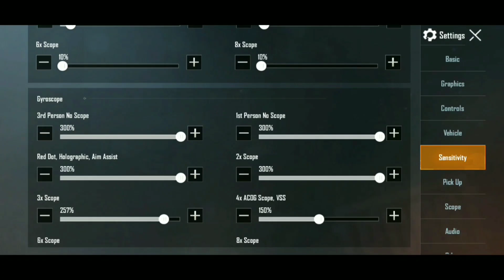Best Pubg Mobile Sensitivity Settings| No Recoil 6x Sensitivity Pubg Mobile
🔥Game Name - Pubg Mobile
Hie Youtube Gaming Family - Is video me best sensitivity settings btayi gyi hai agar ap gyroscope player ho tb bi apke lie sensitivity settings btayi gyi hai or agar ap Nongyro player ho tb bi apke lie perfect sensitivity settings btayi gyi hai. is video me6x Scope sensitivity btayi gyi hai jisse apka recoil control better ho jayega or ap 6x best sensitivity find out kr paoge... No recoil sensitivity apko mil jayegi or apki 6x ki spray zero recoil ki trh ho jayegi. video ko end tk dekhne ke bad ap apni best sensitivity settings bna paoge.
Recoil Control Technique -
Basic Settings with Claw setup
Perfect Sensitivity
Practice
Topic Cover :-
How to get the best pubg mobile settings and Sensitivity,
6x scope sensitivity pubg mobile,
3x Scope Sensitivity Setting Pubg Mobile,

🔥Credits :-
background - Careless (NEFFEX)
Video Editor :(Kinemaster)